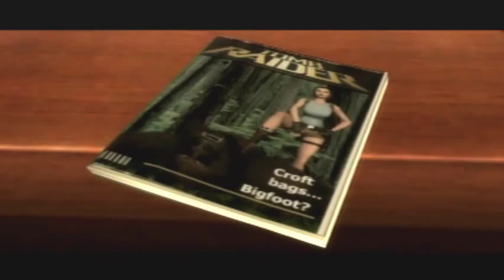Tomb Raider Anniversary - Intro (Calcutta) Ps2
Enjoy ^_^ Widescreen.
Watch in High Quality, please!!